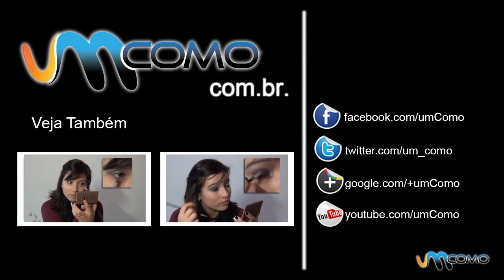Aplicar maquilhagem de tons marrom - Tutorial de Maquiagem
Neste tutorial vamos-lhe ensinar como aplicar maquilhagem em tons de marrom. É muito simples, basta seguir este passo a passo.

Site:
No nosso canal geral podes encontrar tudo o que te lembres de fazer, aprender, curtir e aconselhar. Em umComo mostramos-te como fazer desenhos, maquiagens, jogos infantis, conselhos de decoração, música, idiomas, experimentos, artes manuais, danças e muito mais coisas.